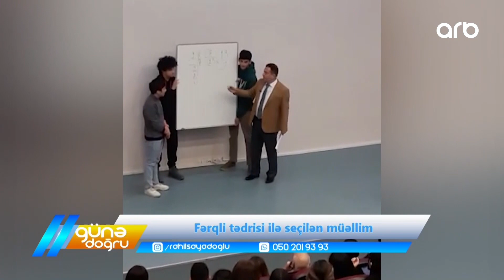Günə doğru - Fərqli tədrisi ilə seçilən müəllim